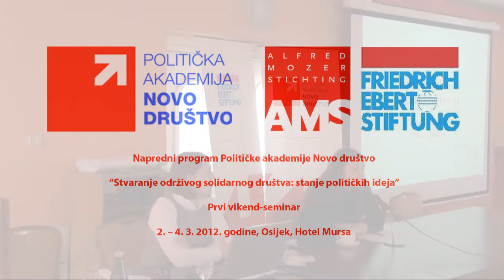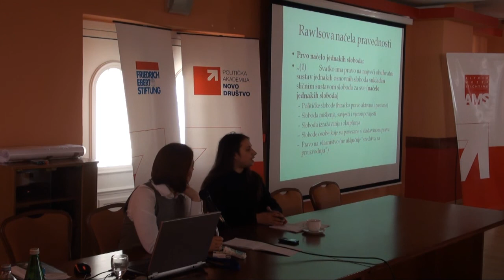Ana Matan: Lijevi liberalizam i socijaldemokracija danas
Predavanje Dr. sc. Ane Matan, Fakultet političkih znanosti pod nazivom "Lijevi liberalizam i socijaldemokracija danas" na prvom vikendu naprednog programa Političke akademije Novo društvo "Stvaranje održivog solidarnog društva: stanje političkih ideja" održavanog u Osijeku od 2. do 4. ožujka 2012. godine.